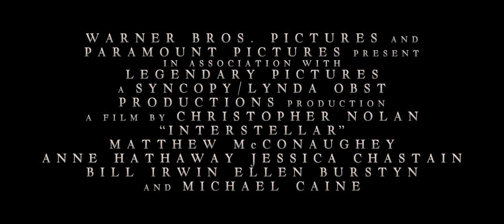Интерстеллар - Русский трейлер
Интерстеллар
Канал русских трейлеров.

В центре сюжета группа исследователей, путешествующих во времени и по альтернативным измерениям через так называемые «червоточины» согласно теории физика Кипа Торна, полагавшего, что черные дыры могут использоваться для перемещений во времени и пространстве.

Страна: США
Жанр: фантастика

Режиссер: Кристофер Нолан
В ролях: Мэтью Макконахи, Джессика Честейн, Энн Хэтуэй, Майкл Кейн, Билл Ирвин, Кейси Аффлек, Мэтт Дэймон, Дэвид Гяси, Элайес Габел, Маккензи Фой, Дэвид Ойелоуо, Джон Литгоу, Эллен Берстин, Уэс Бентли, Тофер Грэйс .